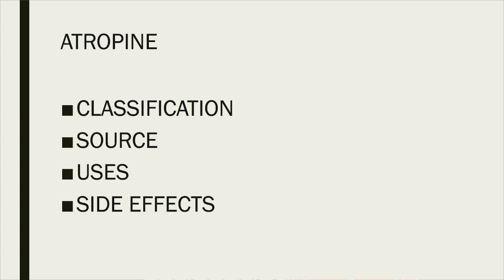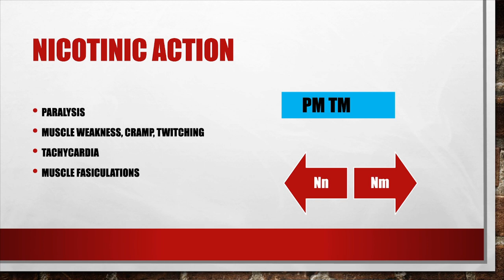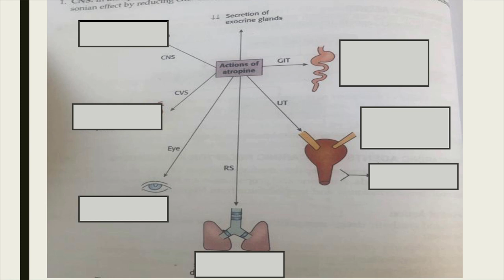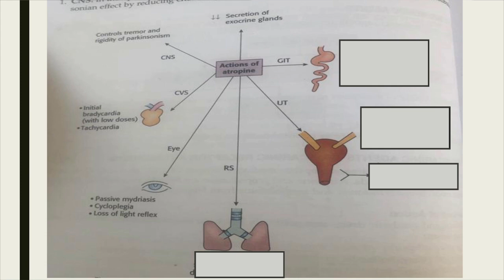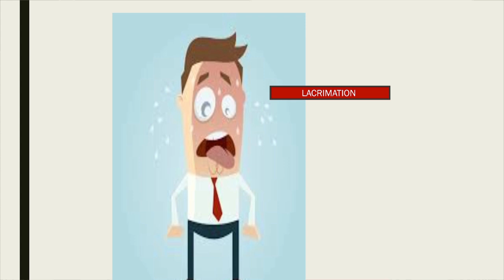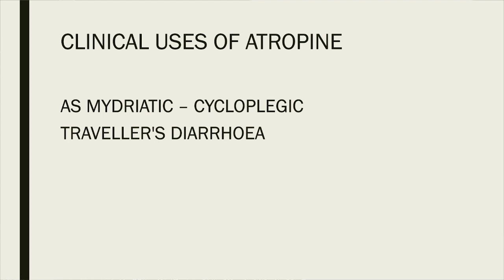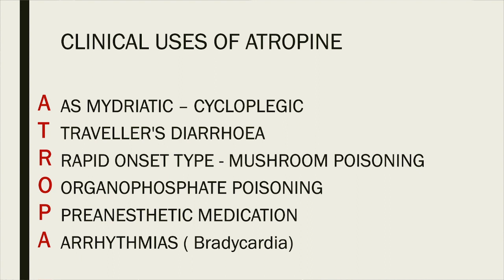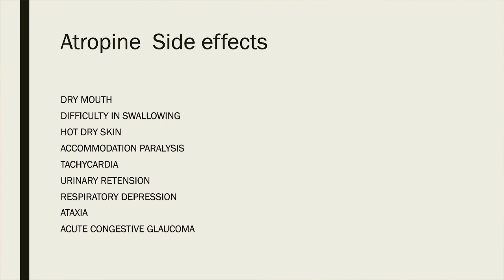ATROPINE //PHARRMACOLOGY//USES//ADR//EMERGENCY DRUG/EXPLAINED IN TAMIL//EC PHARMACOLOGY /